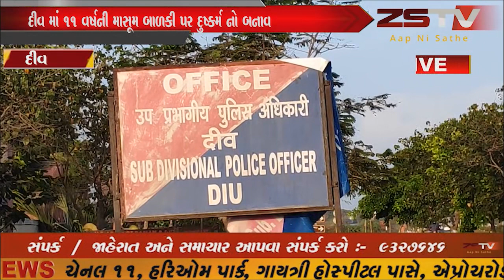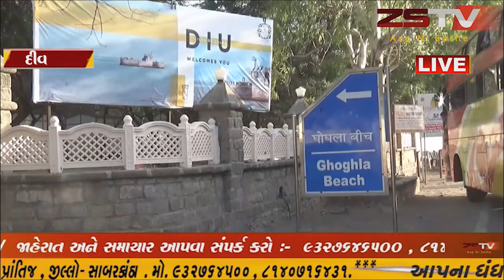દીવના ઘોઘલામાં ૧૧ વર્ષ ની બાળકી પર પરિણીત યુવકે આચર્યું દુષ્કર્મ //ZSTVNEWS//